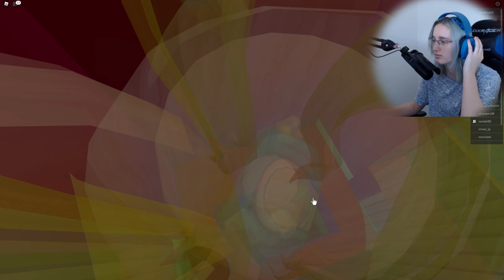SJÍŽDÍME S VENDOU OBŘÍ TOBOGÁNY!😱😍 Roblox WaterDome w/@VendaliRoblox